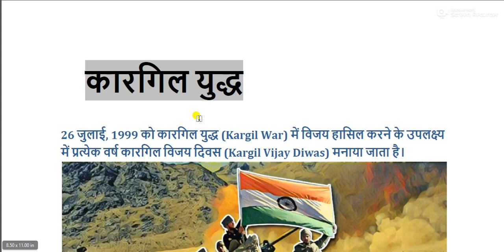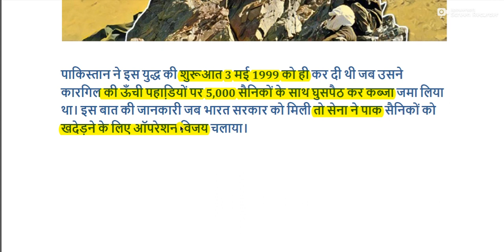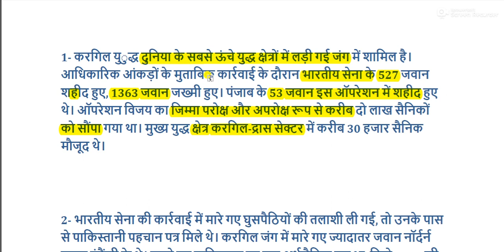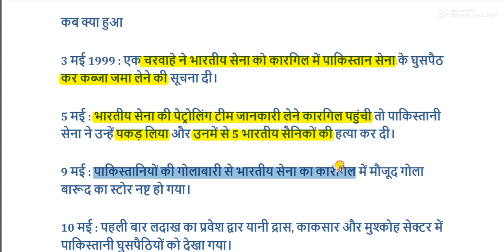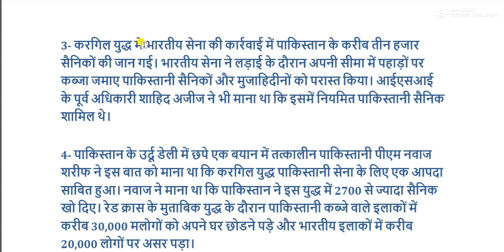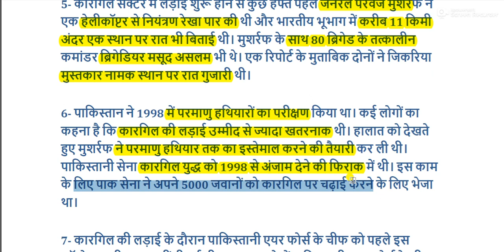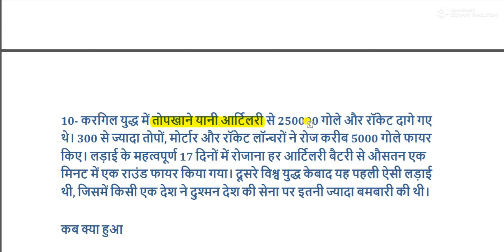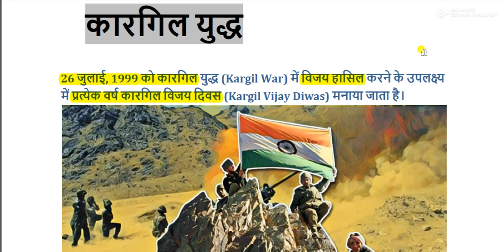कारगिल युद्ध || Kargil War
Kargil War for All Competitive Exams like SSC, Railway, IB, Bank, UPSC, BPSC, MPSC, PCS, etc.